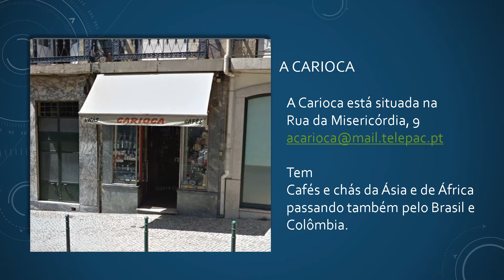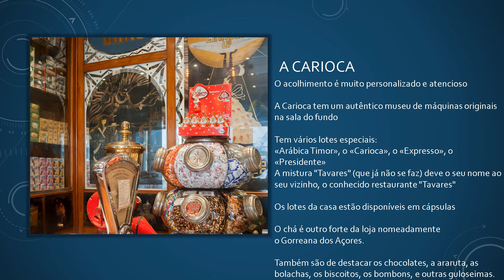A Carioca - Lojas com História de Lisboa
A Carioca está situada na Rua da Misericórdia, 9
Tem Cafés e chás da Ásia e de África passando também pelo Brasil e Colômbia.